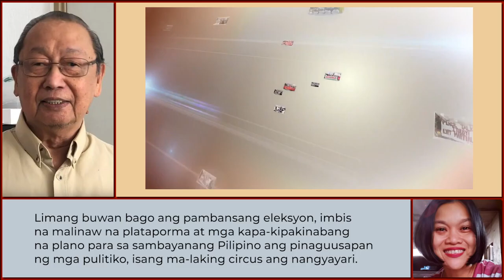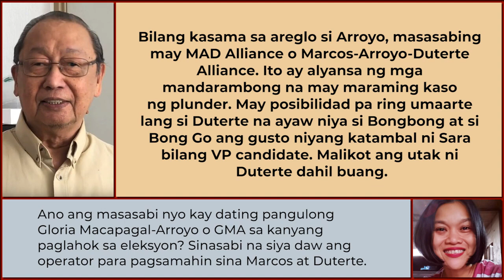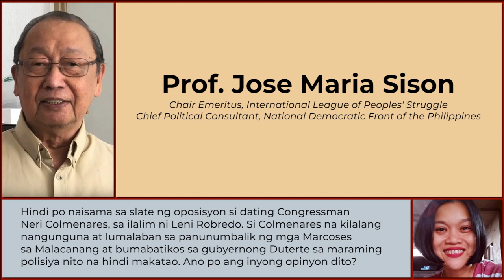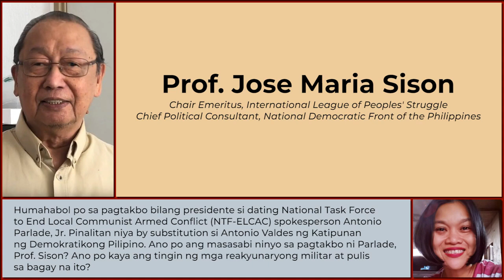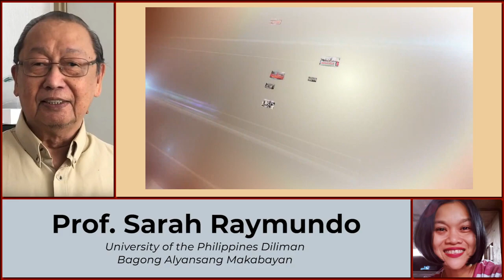Itanong Mo Kay Prof Eleksyong 2022 Saan talaga patungo